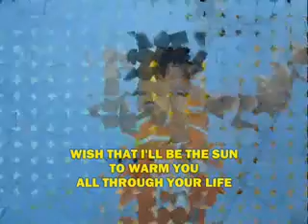Wish I May by Alden Richards